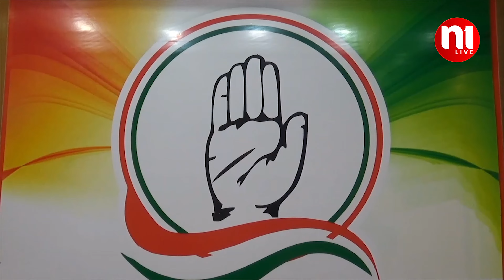BJP SARKAR KE 9SAL DESH KA HUWA BURA HAL-CONGRESS | N1Live